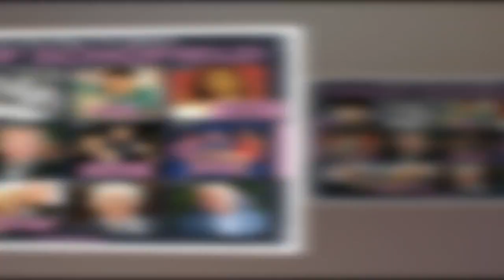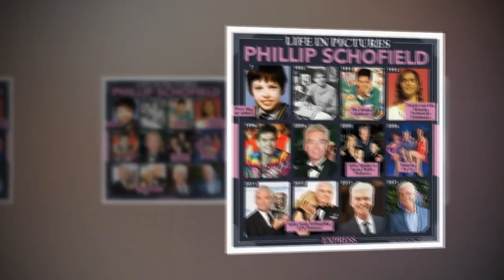Holly and Phillip blasted as fan sets up petition to have duo 'axed'